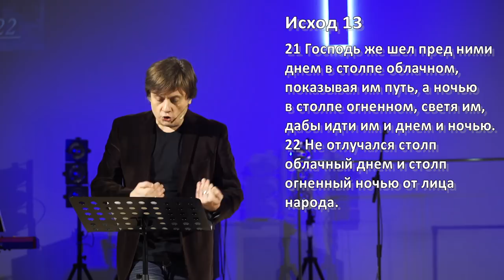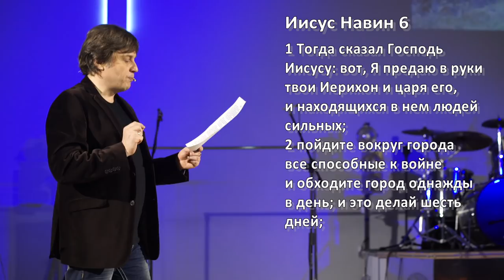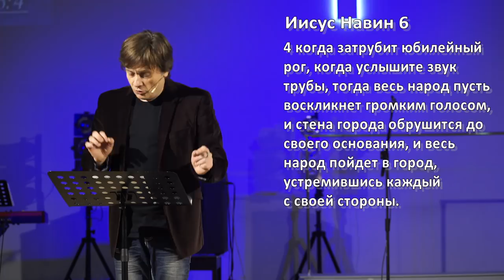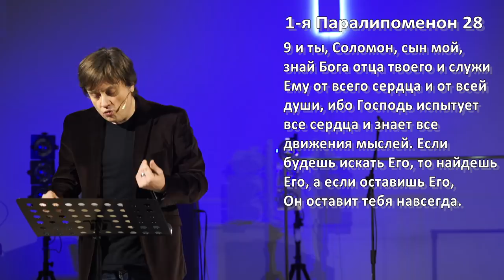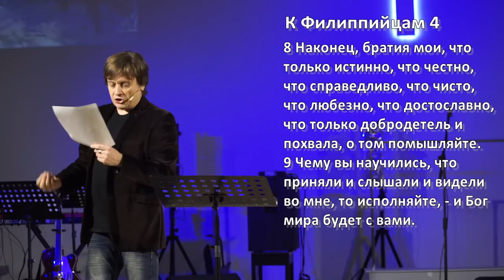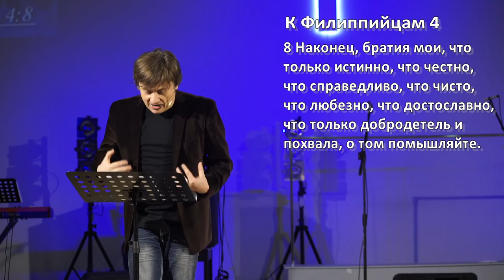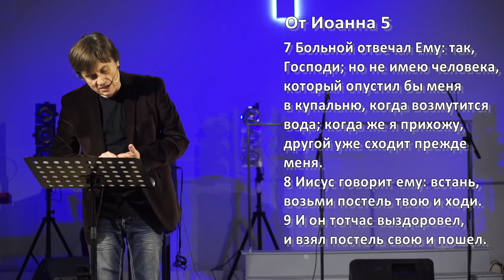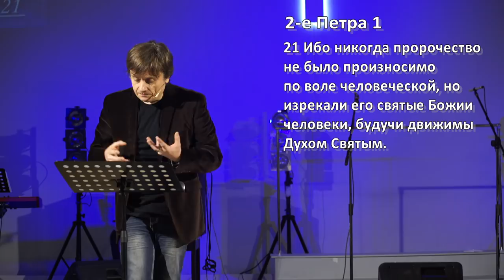Виктор Судаков | Язык пчёл | Проповедь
Мы общаемся, в основном, вербально, но часто считываем информацию друг от друга ещё и по движениям и жестам.

Какую роль играет движение в нашей духовной жизни?

🏰 Адрес нашей церкви: Россия, город Екатеринбург, улица Шейнкмана, 7, 620014